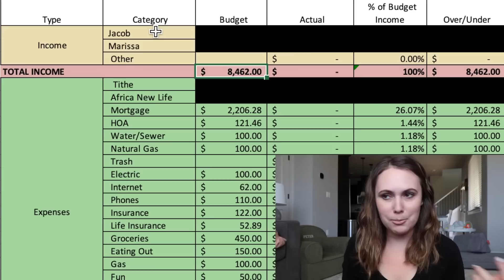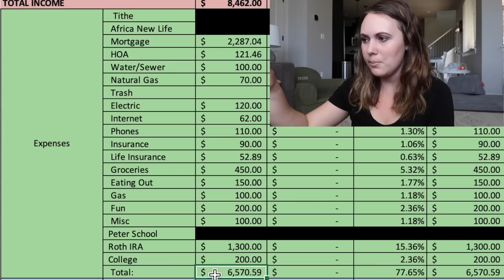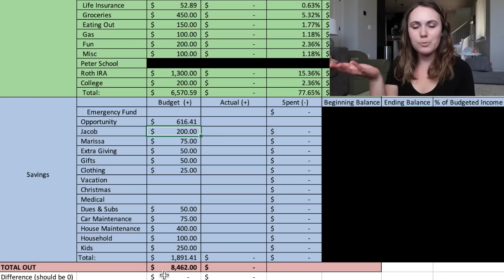Family of 4 Budget | May 2023 Budget With Me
Here's how we're budgeting out money for the month of May with our zero-based budget.

FREE Raktuen account. Get $10 when you make your first $25 purchase

Vlogging camera
Sit down camera